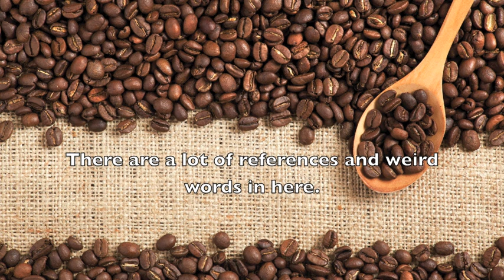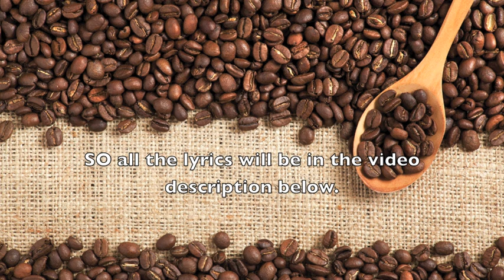Losing Your Edge [Parody for my Dad]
My Dad has called the original song his theme song on multiple occasions and a couple years ago requested I help him make a parody of it. No decent instrumentals exist and at the time, I wasn't really able to make one myself.
He turned half-a-century old this year. So I put on my big girl pants and made this for him.

I hope you love this, Dad. And we can totally make YOUR version now too. :)

Yeah, you're losing your edge.
You're losing your edge.
The kids are coming up from behind.
You're losing you edge to the kids from France, and from London.
But you were there.

You were there in 1975
You were at the first Café Allegro in Seattle.
You're losing your edge to the brand new baristas you hear talking new organic.
You're losing your edge to the Internet seekers who can tell you every moment of new espresso from 1884 to 1905.

To all the kids in Tokyo and Berlin.
You're  losing your edge to the art-school dropouts in blocky glasses and mountain man beards to match their plaid jackets.

But you're losing your edge.
You're losing your edge, but you were there.
You were there.

You can hear the drip coffee from the trendier source.
You were there in 1946 when American coffee consumption had suddenly doubled.
You were drinking a Kenyan blend. Delicious.
You were there when Moriondo made the first personal espresso machine. You told him, don't do it that way. You'll never make a dime.
You were the first guy monitoring aromas and oils.
You froze the fucking coffee.
Everybody thought you were crazy.
We all know.
You were there! You were there.

You've never been wrong. You used to run a coffee cart. You tried everything before anyone.
 In Milan Italy's coffee revolution
You were there in Saudi Arabia when the trade route boomed

You stayed up past 3 after a new Arabica.

But you're losing your edge to better-looking people with better ideas and more talent.
And they're actually really, really really nice.

You heard I have a grand house blend of every good roast ever done by anybody.
Every great roast made by Starbucks. All the Verve Coffee styles.
All the tiny Keurig packs.

You heard I have iced coffee green roasted for 3rd wavers
You heard that I have a quad head marzocco pieced from machines from 1985, 86, 87...
You heard that I have a list of single origins from South America and another full list of our blends.

You hear we're buying a Percolator and pewter coffee pot and are throwing our Mister Coffees out the window because we want to make something real. We want to make Turkish Coffee..

You hear that me and my store have sold our LaMarzoccos and bought Chemex 8s.
You hear that me and my store have sold our Chemex 8s and bought La Marzoccos.

You hear everybody that we know is more relevant than everybody that you know.

But have you been to my shops?
Wash Perk, Laughing Goat,
Mmm Coffee,
Al's of Morrison, Z, Tru Cafe, Mobius, Drip Denver, Collage, Curtis Park Deli, The Windy Saddle,
Swallow Hill Music,
Trompeau, Laughing Goat, Carino Coffee, Spruce, the Cherry Creek Schools, Romana,
Silverplume Tea, The Green Bean, Bardo, One of a Kind Cycle, Volta,
Coffee Nook, Sazza Restaurant, and Emily's Cafe, Fika,
Atticus, Metta Forest Monastery,

2914 Coffee, Rocky's Corner, Goat at the Garage ("Laughing Goat"!), Jaja Bistro, Jitterz Coffee Hut, Spruce Confections,

You don't know what you really want. [x15]